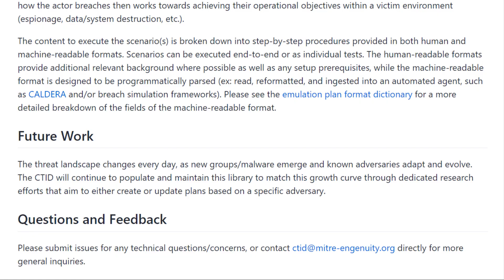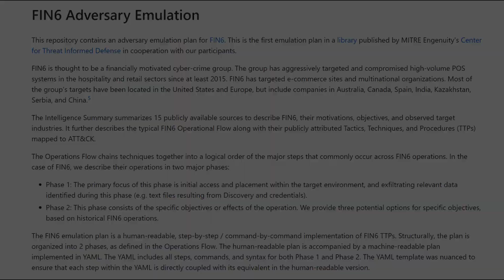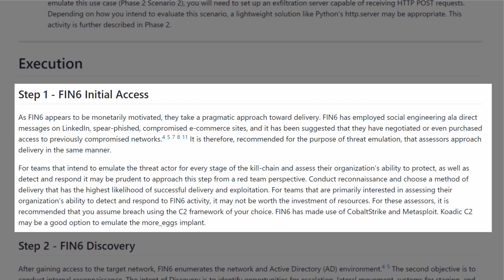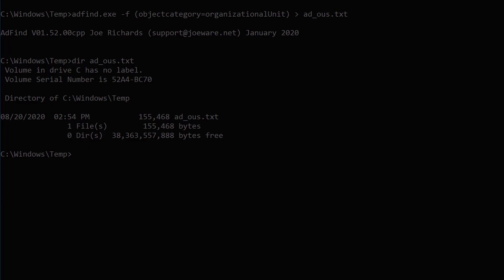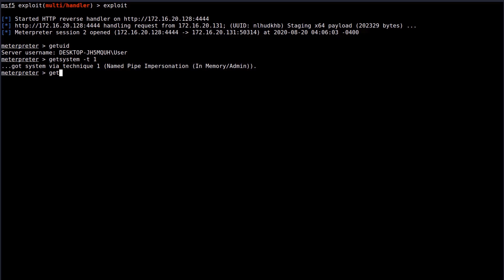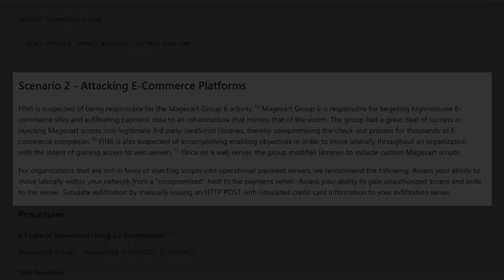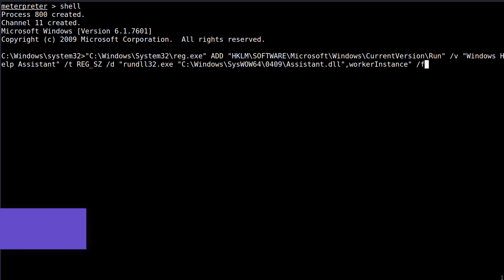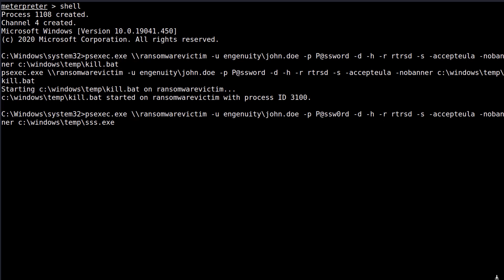Center Demo: FIN6 Adversary Emulation Walkthrough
Take a tour of the MITRE Engenuity Center for Threat-Informed Defense’s FIN6 Adversary Emulation Plan, the first entry in the Center’s public library of adversary emulation plans. The plan includes the FIN6 Intelligence Summary, a curated collection of available cyber threat intelligence, comprised of an intelligence overview of the FIN6 cyber crime group (describing who they target, as well as how and why where possible) and the scope of their activity (i.e., the breadth of techniques and malware used). The Summary outlines 15 publicly available sources to describe FIN6, their motivations, objectives, and observed target industries.

About
The Center is a non-profit, privately funded research and development organization operated by MITRE Engenuity. The Center’s mission is to advance the state of the art and the state of the practice in threat-informed defense globally. Comprised of participant organizations from around the globe with highly sophisticated security teams, the Center builds on MITRE ATT&CK®, an important foundation for threat-informed defense used by security teams and vendors in their enterprise security operations. The results of our research & development projects are freely available to the public.